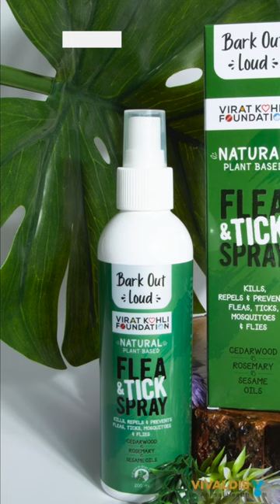Plant based Natural Flea Tick Spray | Bark out Loud